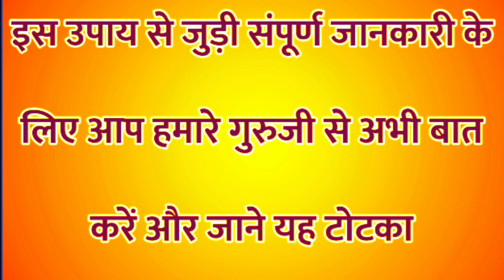एक ग्लास पानी और जिसका भी नाम लेंगे वो आपके पास खुद आयेगी Vashikaran By Water